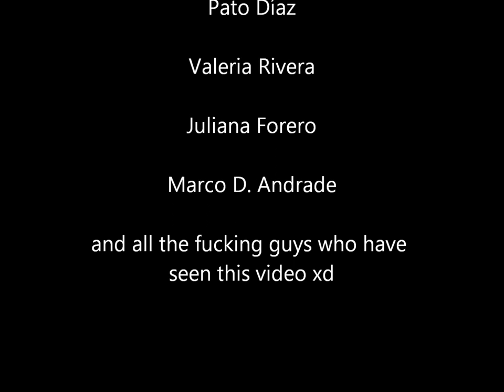DecembeRadio Best Songs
This is a short but very good video that I edited for you yesterday. hope you enjoy it! remember: Jesus Christ Lives!!!